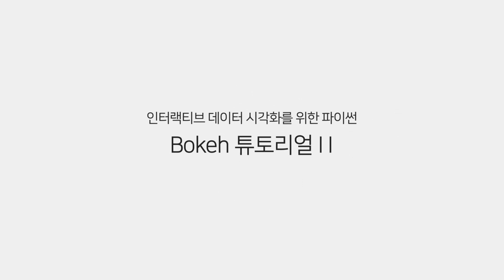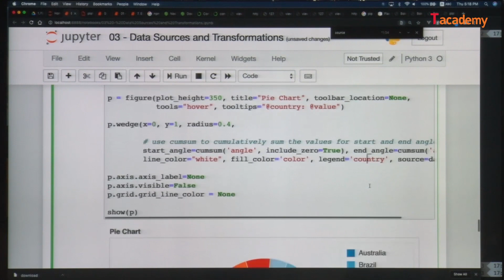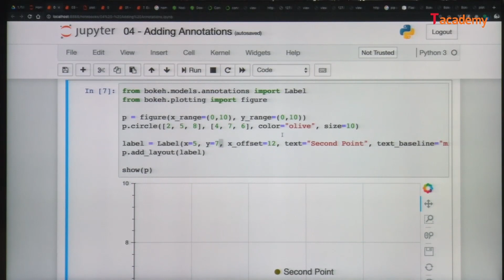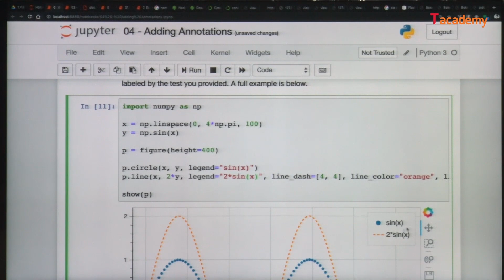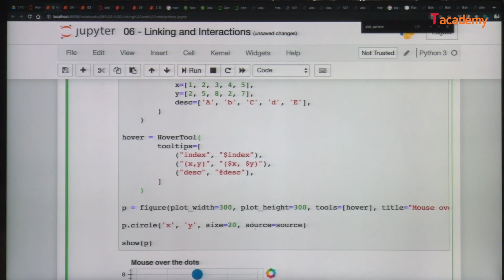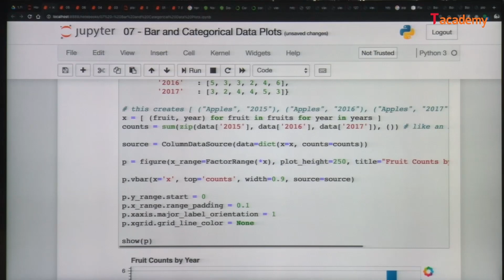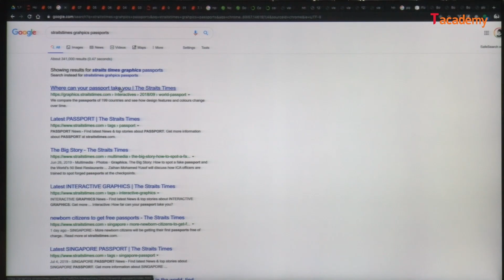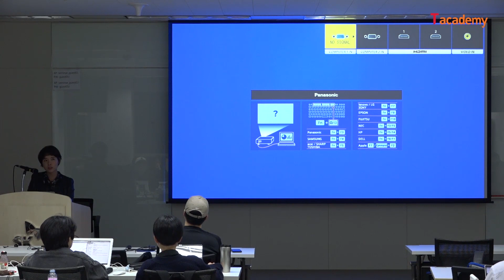[토크ON세미나] Python 인터랙티브 시각화 6강 - Bokeh 튜토리얼 II | T아카데미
이번 강의에서는 데이터 시각화의 개념 및 표현 방법에 대해 살펴보고, 파이썬 시각화 라이브러리인 Bokeh를 이용하여 인터랙티브 그래프를 만들고 이를 웹 사이트로 배포하는 방법에 대해 알아봅니다.

* 강의자료 및 실습자료는 아래 구글 드라이브 를 통해 확인하실 수 있습니다.